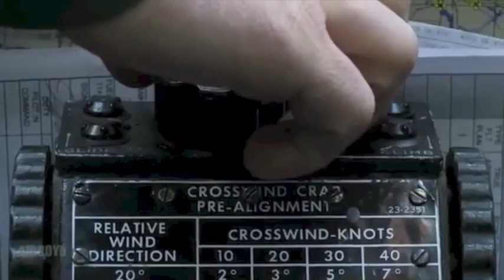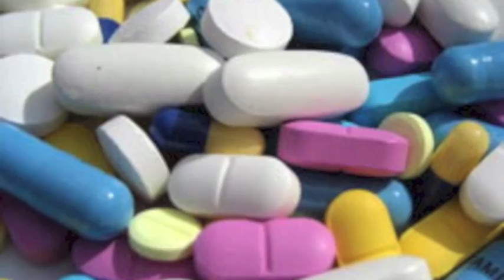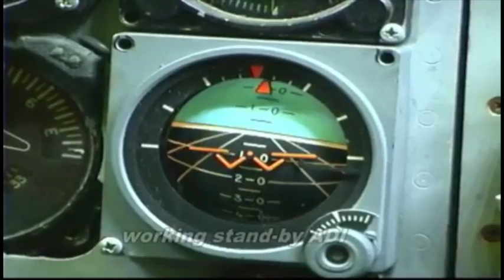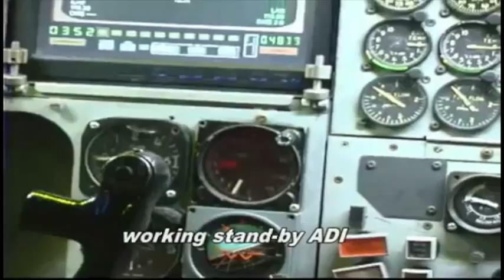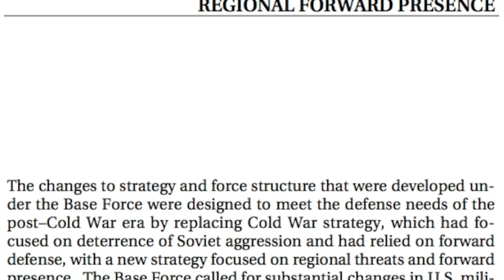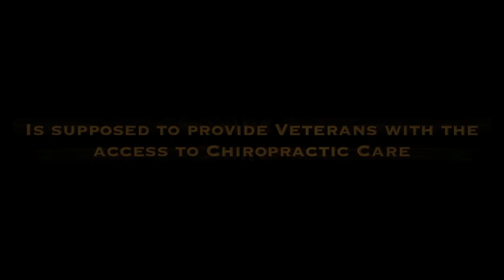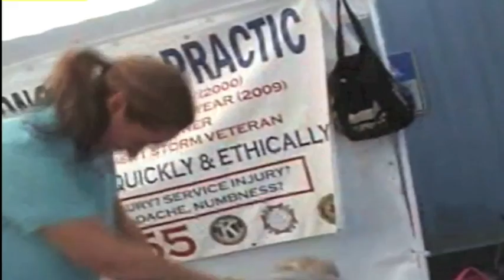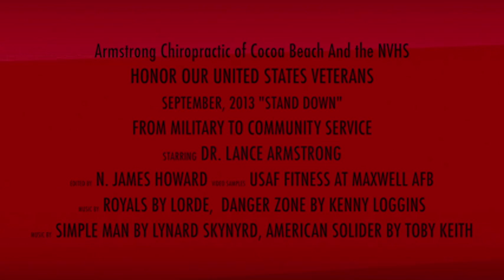Dr. Lance Armstrong - 2013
Thank you from: CB Highschool Football Seniors